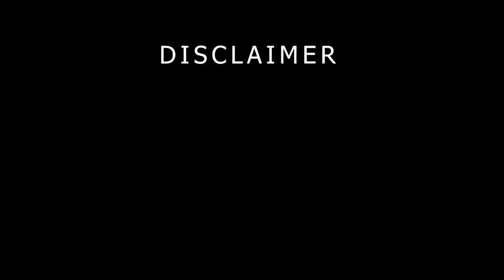RAMAI PNEUMONIA CHINA, INI YANG HARUS DIKETAHUI ! Prof. dr. Tjandra Yoga Aditama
Apaka kabar pemirsa PODCAST YARSI semuanya?
Semoga semuanya dalam keadaan sehat selalu

Dunia saat ini dihebohkan dengan lonjakan kasus Pnemonia yang terjadi di Tiongkok, China sejak bulan Oktober 2023. Kemudian kasus yang sama juga berkembang di Belanda. Apa yang sebenarnya terjadi dan bagaimana cara kita menyikapinya? Kami hadirkan narasumber yang pakar di bidangnya yaitu Prof. dr. Tjandra Yoga Aditama selaku Direktur Pascasarjana Universitas YARSI dan pernah Menjabat sebagai Direktur Penyakit Menular, World Health Organization (WHO) – South East Asia Regional Office (SEARO), 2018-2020.

Selamat menyaksikan